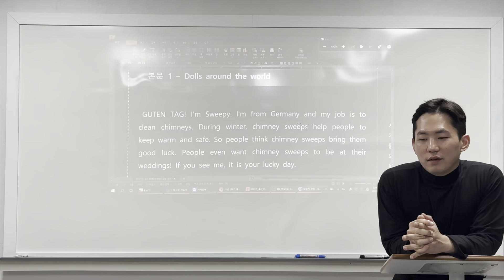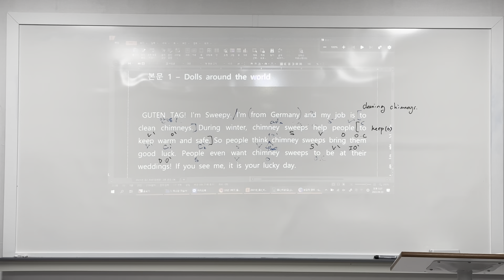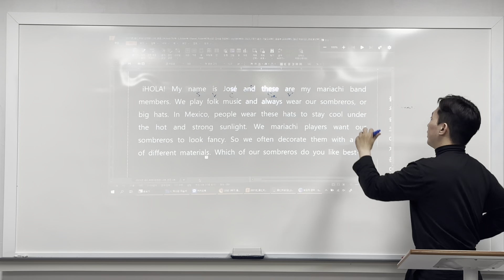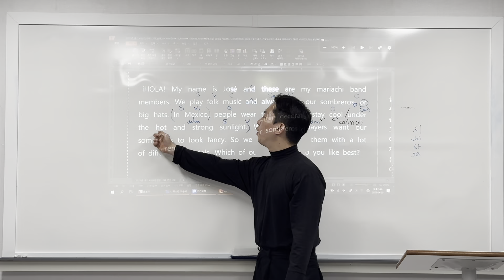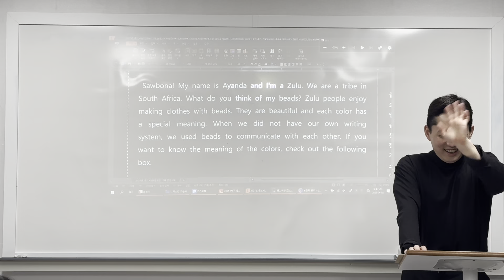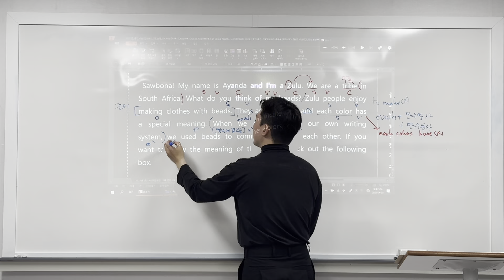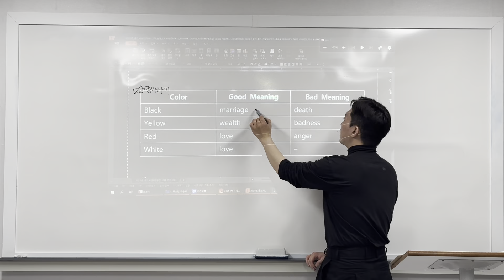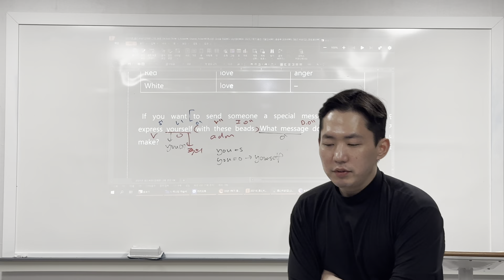230403 발산중2M 교과서2과 본문 (범철T)